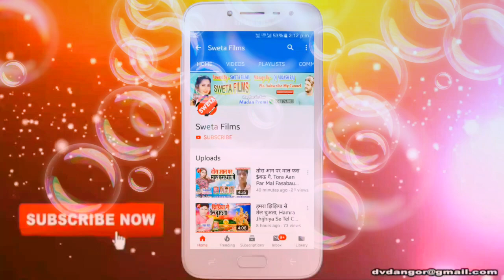Abe humare chalata baniya vahan Mela baba dham bhojpuri Bol bam ka song 2020 Lavkush 💔 Laki